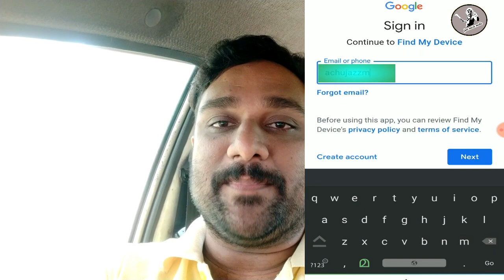Mobile tracking our android phone- Malayalam tech|how to find lost android mobile phone malayalam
Track your lost Android device with Google’s Android Device Manager

Requirements:

Your device is connected with your Google account.
Your device has access to the internet.
Allowed Android Device Manager (ADM) to locate your device (turned on by default). This can changed in the Google Settings app.
Allowed ADM to lock your device and erase its data (turned off by default).

Android Device Manager is a Google’s official and easy-to-use tool to track your Android phone or tablet. The best thing about it is that you don’t need to install an app to be able to track your devices. The only requirement is that your device is connected to your Google account, turned on and connected to the internet.

All you need to do is visit the Android Device Manager while being logged into your Google Account. Once the site is loaded it will automatically try to track down your phone. If you habe several Android devices registered, make sure the right one is chosen in the dropdown menu.
Read More-